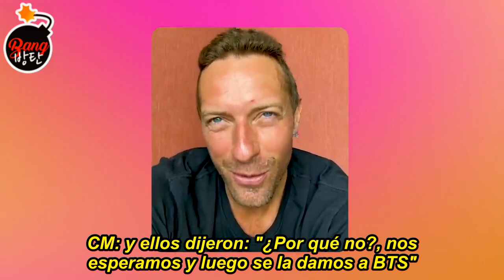[Sub Español] Coldplay: "My Universe" and Crafting Perfect Love Song with BTS - Apple Music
Video Cr: Apple Music
Eng sub:
Sub Español: BANG BANGTAN : DNa7
Edición y subida: DNa7